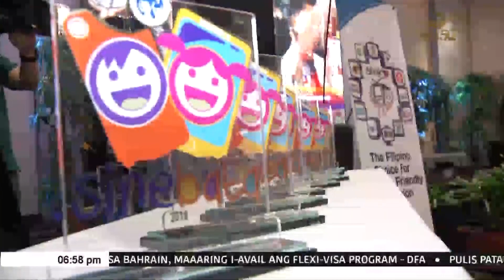Net 25, wagi sa Sinebata 2018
(Eagle News) -- Siyam na entry mula sa ibat ibang TV network at pribadong indibidwal ang pinarangalan sa katatapos na Sinebata 2018.